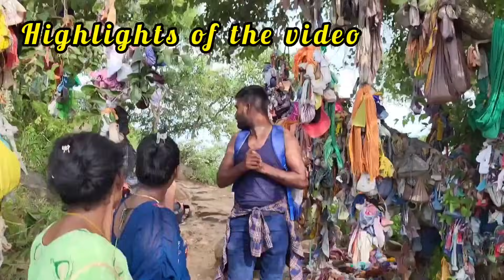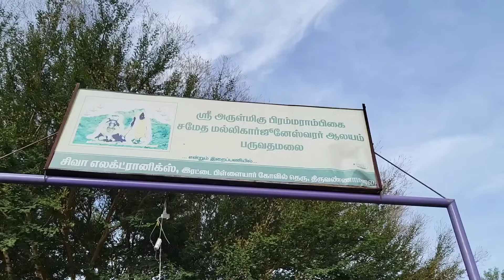சீதா மயங்கிட்டா😟ராட்சஸ பர்வதமலை பயணம்- 4560 அடி🥲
Hi guys🥲!...

We have shared our best content for you all🥰✨
 i hope you guys liked my video!!!

All the products that i recommend in my video are the products which i personally like and use. I donot promote or give recommendations for any of products which are substandard quality. Hope you understand that everyone's skin type is not the same, and all the products may or may not work for you. I always recommend a patch test before trying out any new skincare/makeup product.